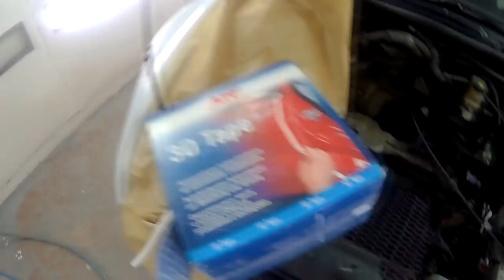Выездная работа. Часть 4 Mazda 6. Окрас кузова белый перл. Трёхслойка.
В видео содержаться экспрессивные моменты, особо воспитанных личностей просьба не смотреть...